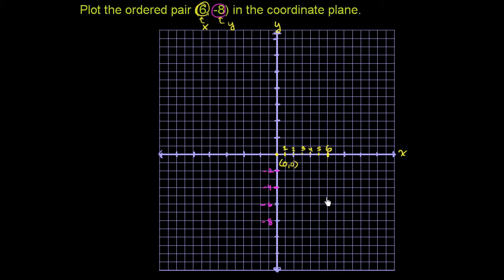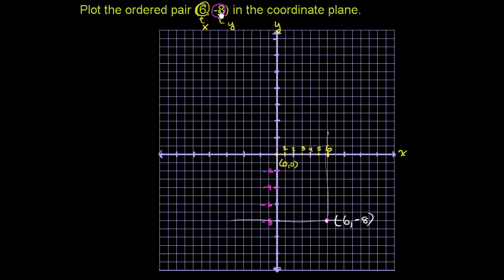Plotting a point (ordered pair)